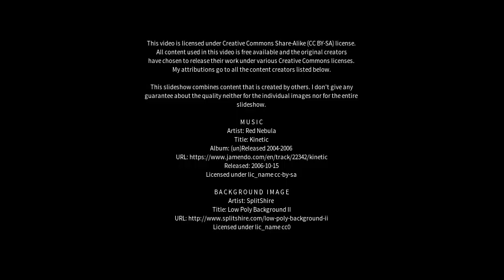Best places to visit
Best places to visit - Ketton (United Kingdom) Best places to visit - Slideshows from all over the world - City trips, nature pictures, etc.